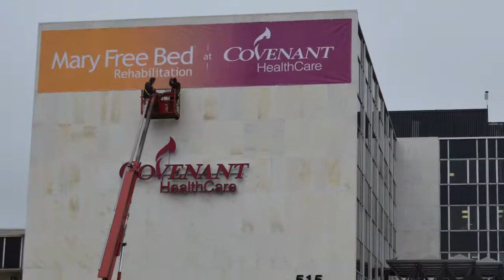Covenant Celebrates 20 Years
Just a few of the milestones achieved by the extraordinary team at Covenant HealthCare in Saginaw.